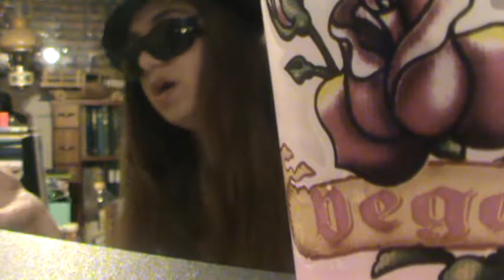M2U00582.MPG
lol me doing i cant get no sleep bye m asters at work f innya lol